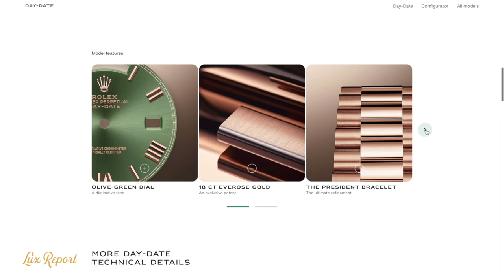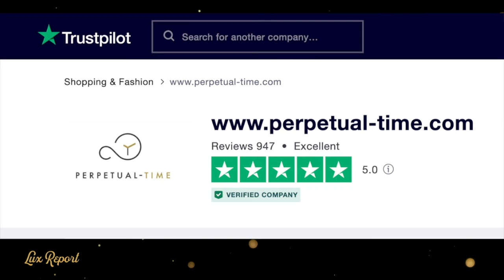DAVID BECKHAM DITCHES TUDOR FOR ROLEX - New Day-Date 40 Green Dial 60th Anniversary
David Beckham is rarely seen without a Tudor watch – but it seems he ditched his ‘people’s Rolex’ for the real deal on a recent holiday…

The stylish football legend was recently spotted taking his wife Victoria as well as his mum and dad on a family holiday to Venice – the second trip he’s made there this year, having taken his daughter Harper on a quick little dad and daughter trip to the stunning Italian tourist hotspot earlier in June.

Whilst on a gondola ride, ‘Golden Balls could be seen rocking a brand-new Rolex Day-Date 40 (ref. 228345RBR-0011) – an unusually opulent piece for a gent that tends to prefer stainless steel sports or tool watches. First introduced in 2016 and created especially for the 60th anniversary of the Day-Date, this rendition of the iconic dress watch features a green dial with Roman numerals, a bezel set with brilliant-cut diamonds and is mounted on a ‘President’ bracelet.

Rolex doesn’t publically list the price of this model, but you can pick one up for somewhere between AU$50,000 and AU$100,000, depending on condition.  Of course, Becks is actually a Tudor ambassador, so he’s contractually obligated to wear Tudor watches… Tudor is owned by Rolex, though, so we doubt he’s going to ruffle too many feathers with this tasty timepiece. THE OYSTER PERPETUAL DAY-DATE 40 IN 18 CT EVEROSE GOLD WITH AN OLIVE-GREEN DIAL, DIAMOND-SET BEZEL AND A PRESIDENT BRACELET.

If you found Lux Report after watching videos by Archie Luxury AC3 Live Stream , Dungeon , Paul Thorpe watch dealer, Watchfinder, Timepiece Gentleman Anthony Farrer, grand caliber , Teddy Baldassarre, Federico Talks Watches , CRM Jewelers , Watch Eric , Timeless Watch Channel, Roman Sharf Grey Market Dealer , Hodinkee , Producer Michael , Tim Write watch drama room , Timepiece Trading TGV The Urban Gentry , Trotters , Bark and Jack , LEX reports Lexter Dexter  or any other watch channels then welcome to the watch community.

The Day-Date was the first watch to indicate the day of the week spelt out in full when it was first presented in 1956. Tudor’s iconic Black Bay collection brings together a classic design aesthetic with modern watchmaking technology in a seamless way. Over the years, this range has grown to include high-performance chronographs as well as dressier divers, and become a fan favourite. The 2022 release builds on the legends of the past, inspired by a sense of glamour and poise. Its two new collections — the Black Bay S&G and Black Bay GM — bring together the traditional and contemporary, in a neo-vintage conception of watchmaking.

The Black Bay S&G, a line in steel and yellow gold with a fixed bezel, comes in four sizes: 31mm, 36mm, 39mm and 41mm. Foregoing the chunkier aesthetic for a more versatile design that adapts well to everyday use, this collection features a curved 316L steel case with polished and satin finish as well as a sleek bezel in yellow gold or, if you prefer more dazzling wrist candy, yellow-gold set diamonds (this option is available only for the 31mm, 36mm and 39mm pieces). The smoother form of the watch and range of sizes make this a more sophisticated and universal unisex model, fit for all wrists. UFC stars Paddy Pimblett and Molly McCann revealed they have been in touch with hip hop icon Drake following their wins at UFC London on Saturday night.

The rapper made headlines pre-fight when he staked $2,296,211.30 (£1,912,792.23) on both Brits to win in their respective fights against Jordan Leavitt and Hannah Goldy at London’s O2 Arena. Pimblett endured a tough first round before securing a second-round submission win over ‘Monkey King’ to improve to 3-0 since joining the UFC in 2021.

‘Meatball’ landed another spinning elbow before finishing her opponent inside five minutes to improve her win streak to three in a row, the last two coming by KO.

Pimblett and McCann got the biggest pops of the evening from the thousands in attendance at another epic night of MMA in London but Drake will be happier than most after cashing in on the fights to the tune of $3,723,077 (£3,101,401.33). watches for men Watch Drama Watch Talk Watch Box Watch Unboxing Watches TV SteveWillDoIt Rolex Richard Mille Omega Patek Philippe Hublot IWC AP Audemars Piguet Watchfinder Jenni Elle jaeger lecoultre vacheron hype piece vintage truth exposed review movement john mayer daytona macro price mb&f beverly hills swatch speedster tudor watch market crash collapse price The cheeky scouse duo were aware of Drake’s sizable win as a result of their performances at the UFC’s latest event and approached him on social media post-fight.